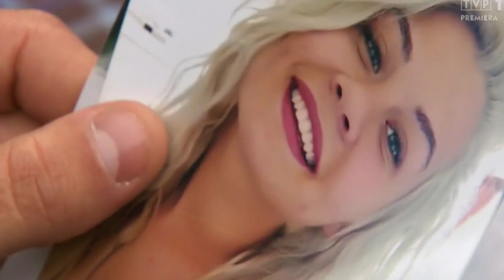Po czym poznać, że ONA NA CIEBIE LECI? - 5 objawów według Sanatorium Miłości 2